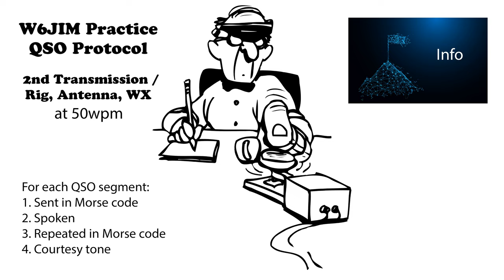Practice QSO - Exchange 2- Info - 50wpm